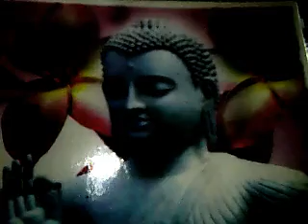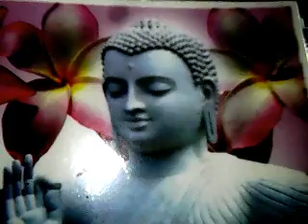Sadaham Sawana - Most Ven.Pitigala Dhammavineetha Hamuduruwo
Dhama deshana from Neth fm - Yama maha pelehara 2